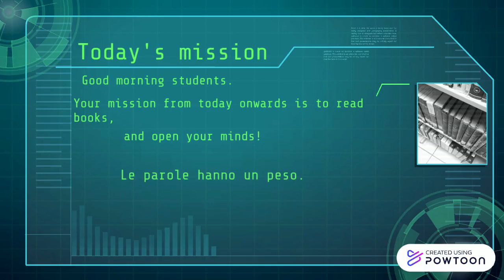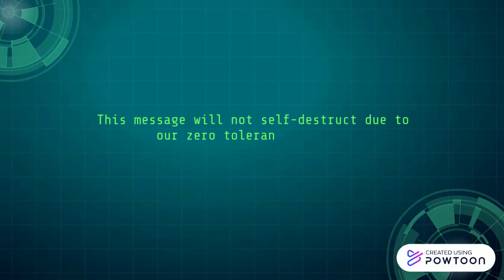ribellatiallodio Sassetti Peruzzi - Firenze